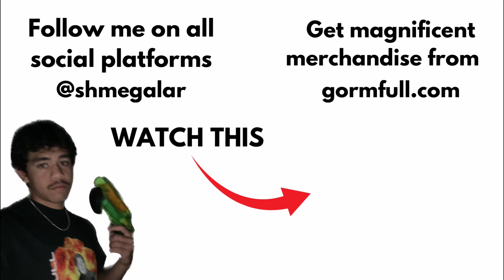Graduation Story Time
Full stream